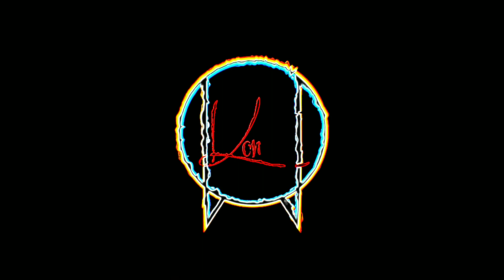Event Candy Gratis & Colorfull Supply Box Sausage Man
Genks kali ini kita review Event yang ada di sausage man server China, dengan menyambut Happy New Year ada event candy dan colorfull suply box baru ! langsung aja simak keseruannya genks !!

TERIMA KASIH SEMOGA BERMANFAAT :D